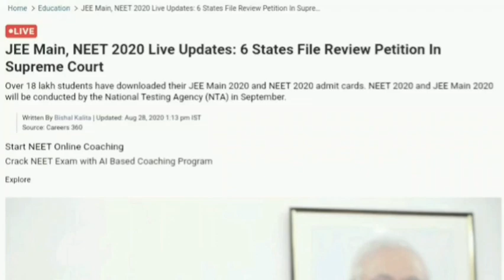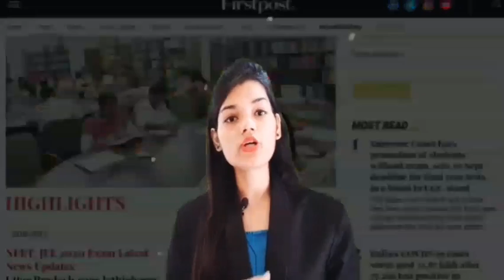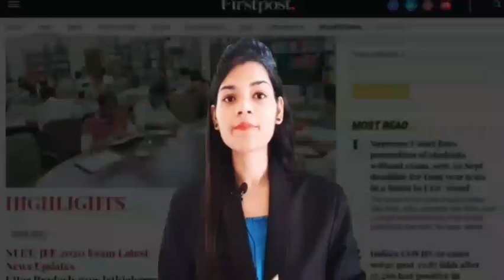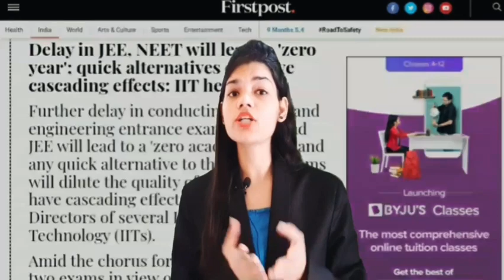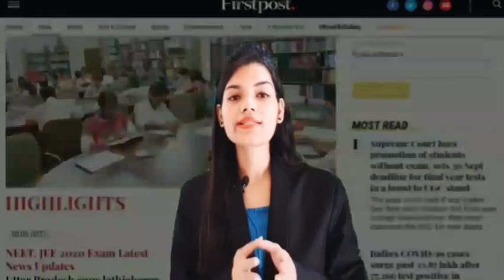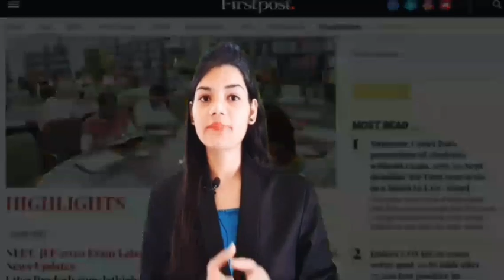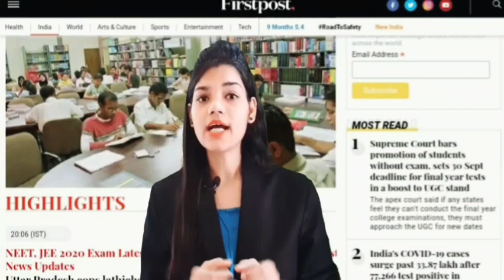What IF NEET 2020 Postponed ? | 😱💯Latest news | Final decision by government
Is NEET 2020 Postponed or not ??
Its a big question for all student
NEET 2020 POSTPONED AGAIN???
Latest news about government decision on postponement of NEET 2020

For all round educational channel its invite every one